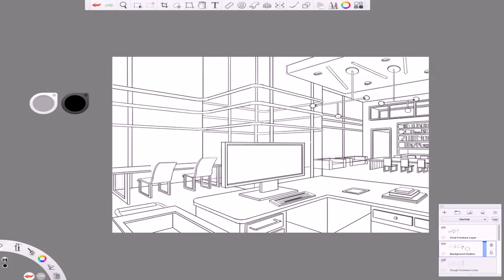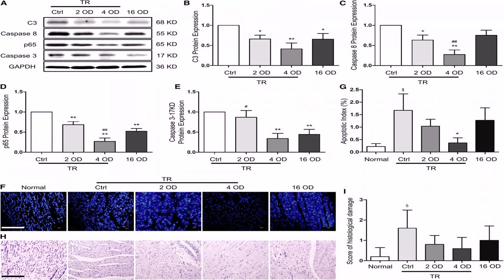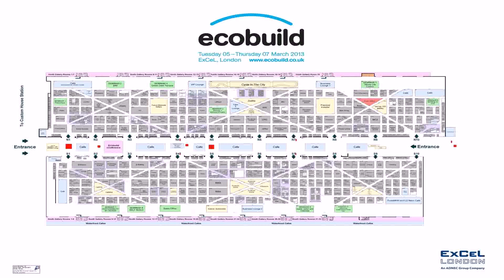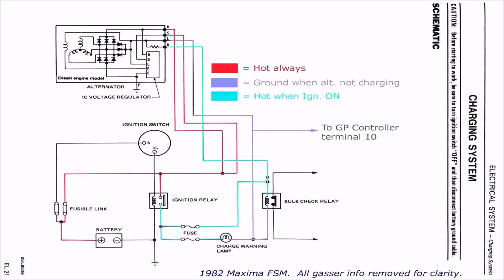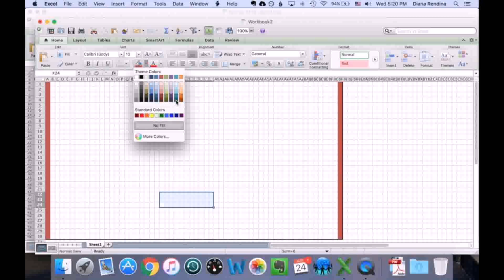How To Draw Floor Plans On Excel - DaddyGif.com (see description)